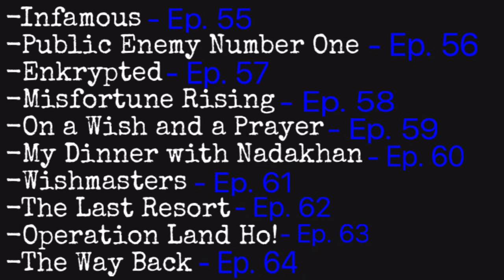WHO IS NADAKHAN? - NINJAGO 2016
Who or what do you think this "Nadakhan" really is for Ninjago season 6?  Leader of the new pirate villains?  Is it a creature?  A place?  What do you think it is?